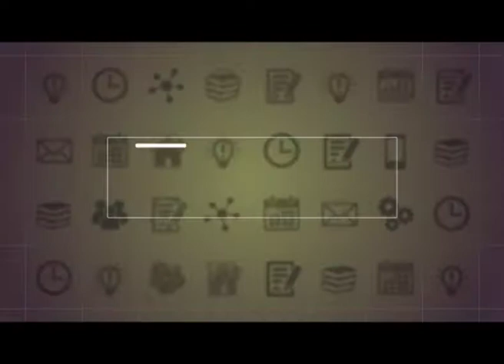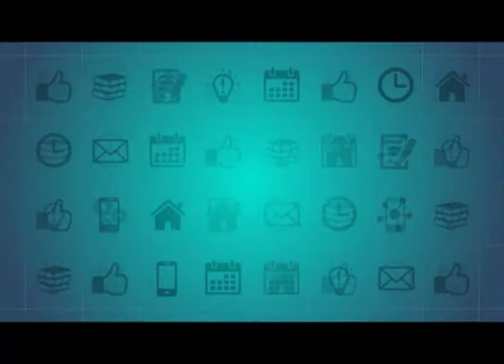Полезная программа от 16.10.18